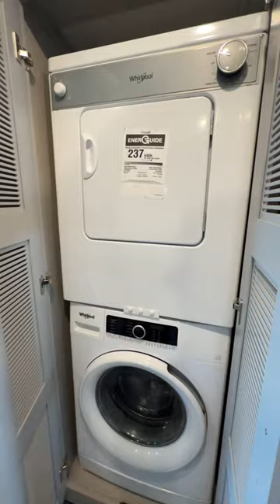Featured Special: 2024 Thor Motor Coach Pasadena 34XG Super C Motorhome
Featured Special: 2024 Thor Motor Coach Pasadena 34XG

Highlights:
· Tilt-A-View Inclining King Bed
· Stackable Washer & Dryer
· Ample Storage Space
· 72" Dream Dinette
· Theater Seating
· Outdoor TV